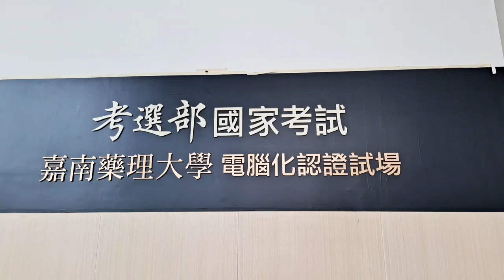國考電腦化測驗試場揭牌啟用 嘉藥獲考選部認證